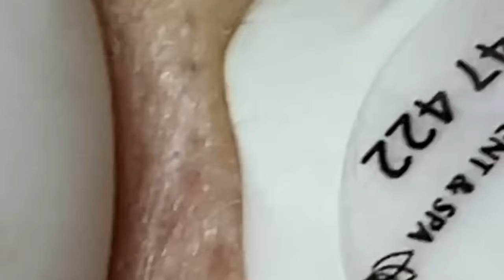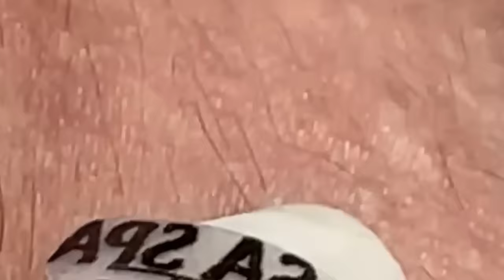𝐓𝐨𝐝𝐚𝐲 𝐢𝐬 𝐲𝐨𝐮𝐫 𝐝𝐚𝐲, 𝐬𝐡𝐢𝐧𝐞 𝐰𝐢𝐭𝐡 𝐚 𝐛𝐫𝐢𝐠𝐡𝐭 𝐟𝐚𝐜𝐞 𝐥𝐢𝐤𝐞 𝐭𝐡𝐞 𝐬𝐮